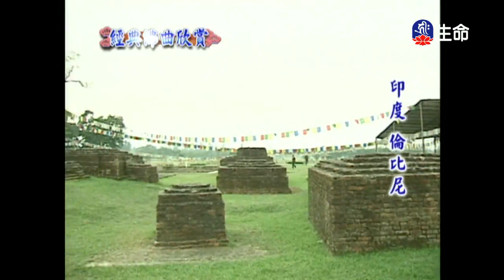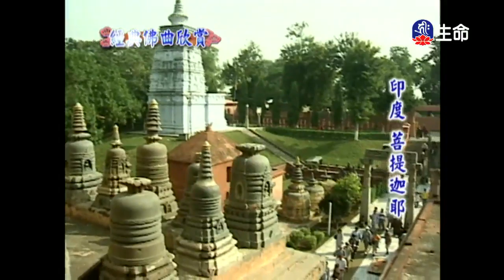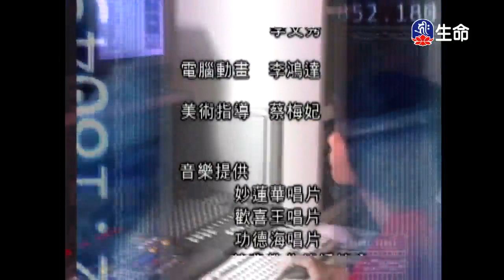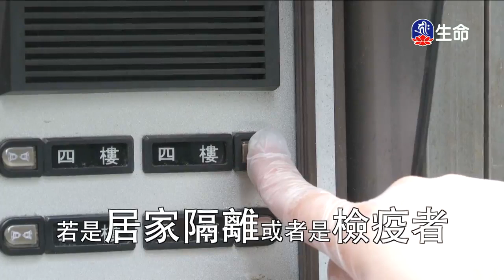0000013469_04：00_20200525_0400_0430__1800_ok_findName.ts